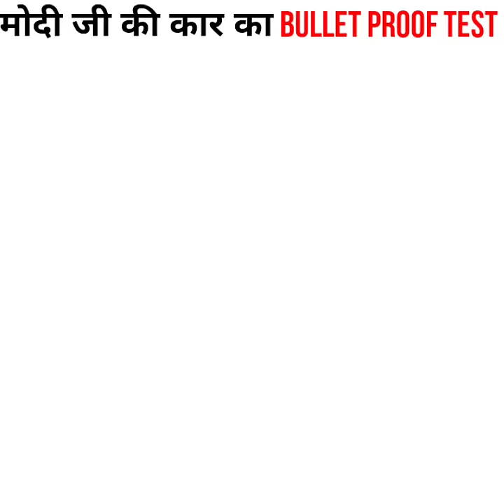क्या हुआ जब 😲 मोदी कार की bullet Proof 🔥Testing की गई । जानकर 😱 हैरान हो जाओगे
Best Mic For Youtuber in Low Range.